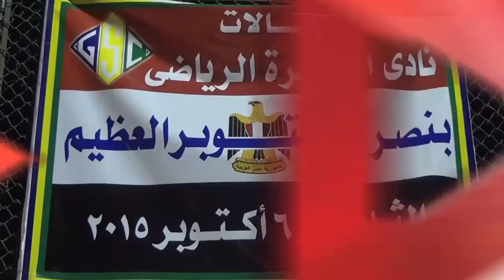تكريم أبطال أكتوبر في حفل بحضور جيهان السادات بنادي الجزيرة